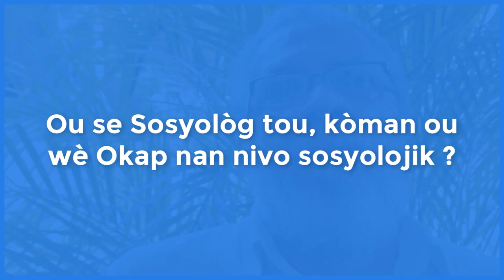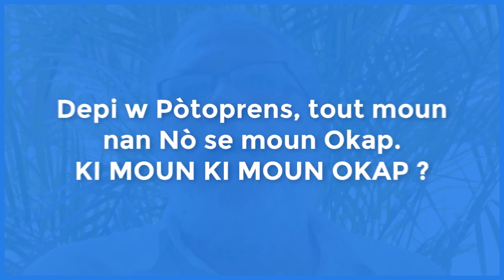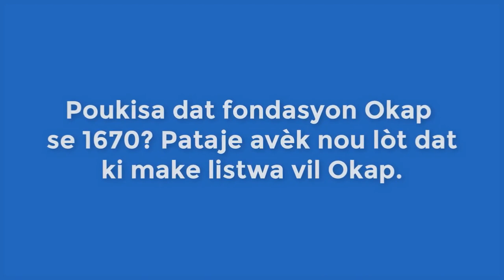Potansyalite OKAP ak dat istorik li yo - Emile Eyma Jr.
Suiv nou:
Contraste Haïti